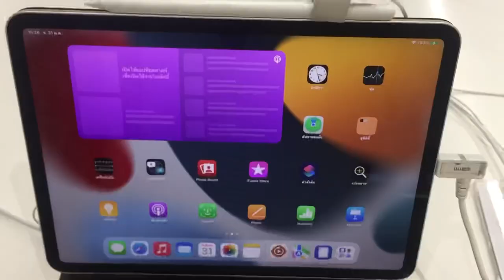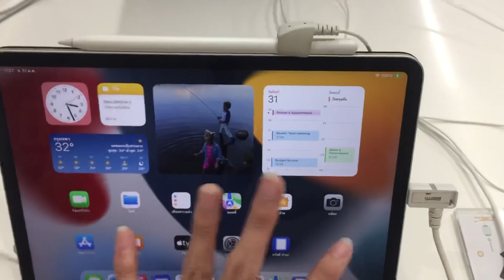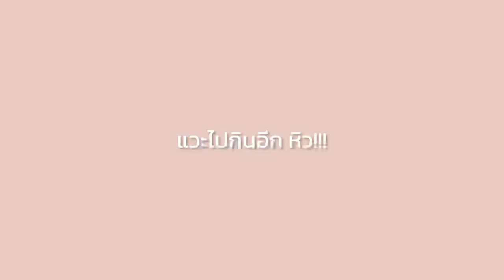VLOG 🧸 ไปซื้อ iPad Pro M1 2021 (256GB) 🍎✨I Title Thundee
สวัสดีทุกคนน 😊 คลิปนี้ไตเติ้ลจะพาไปซื้อไอแพดโปรกันและเป็นไอแพดเครื่องแรกที่เราซื้อเอง เติ้ลก็คือตัดสินใจนานมากก่อนที่จะไปซื้อ เราไปซื้อเพราะอยากเอามาตัดคลิปและเอาไว้เรียนยาวๆเลย 🥺🧺

คลิปนี้เป็นครั้งแรกที่ถ่าย Vlog ทุกคนสามารถคอมเมนท์แนะนำเราได้นะ เราจะได้นำไปปรับปรุงในคลิปต่อๆไป

☁️ iPad Pro M1 2021 ขนาด 11” Wifi / 256GB / เทาสเปซเกรย์

☁️ เราซื้อ iPad Pro จากร้านนี้น๊าาา 😊

🎞 EDIT
- InShot  (IPad Pro M1)